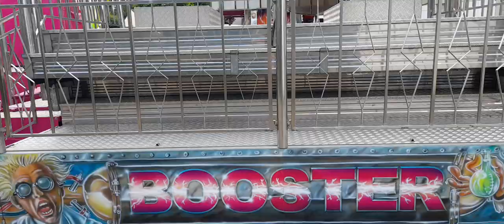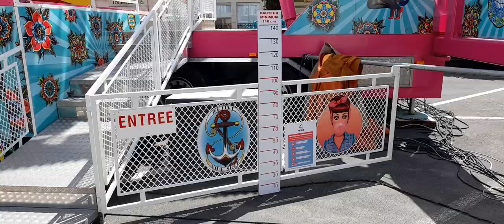𝐅𝐞̂𝐭𝐞 𝐟𝐨𝐫𝐚𝐢𝐧𝐞 de Brie-Comte-Robert 2022 (77)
🇫🇷🎉🎉🎡🎡🎡La fête foraine de Brie-Comte-Robert fêtes des roses  en Seine-et-Marne 77  Ile-de-France

Métier :

🎡Super Himalaya

🎡Booster  FABBRIGROUP

🎡Bad Trip Balancer Tchek

🎡pieuvre

🎡fêtes des roses Brie-Comte-Robert 2022